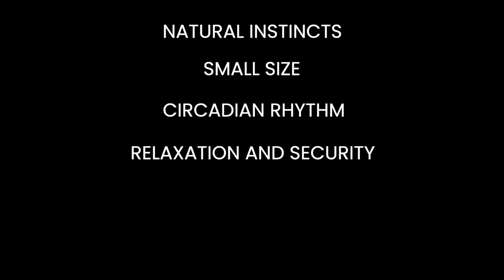The REAL Reason Why Cats Are Such Notorious Sleepers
Cats are known for their love of sleep, but have you ever wondered why they need so much rest? In this video, we'll dive deep into the fascinating world of cat sleep and uncover some surprising truths about why cats sleep so much. Did you know for instance that cats are natural predators and their sleep patterns are closely tied to their hunting instincts? And that they sleep more if they are stressed?

So if you've ever found yourself asking the question "Why do cats sleep so much?" or if you're simply curious about your cat's sleeping habits, you need to see this video.

Feline Facts is exclusively devoted to Cats. You'll find all sorts of content: from their behavior, their needs and everything that can be useful for you as a cat owner. Want to know all the facts? Take a look and have fun with us!

About Feline Facts

🎥 Videos about Cats, Felines, Cat Behavior
🎨 Written, voiced and produced by Feline Facts